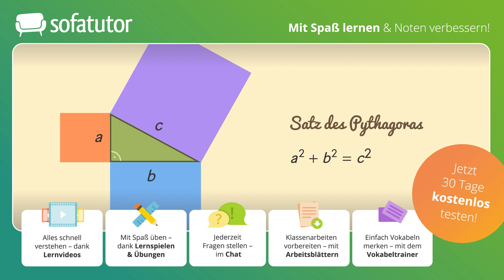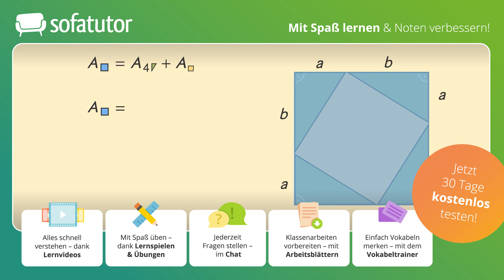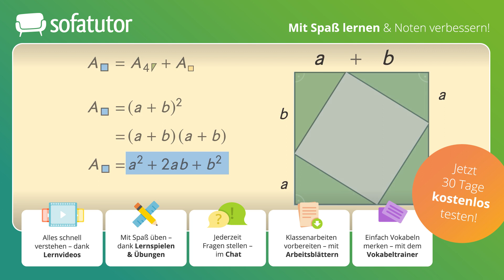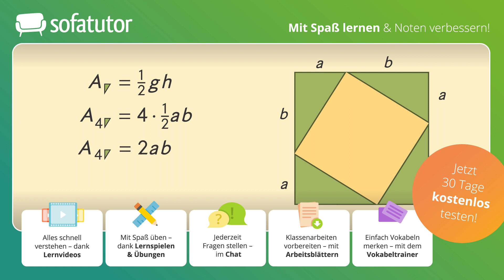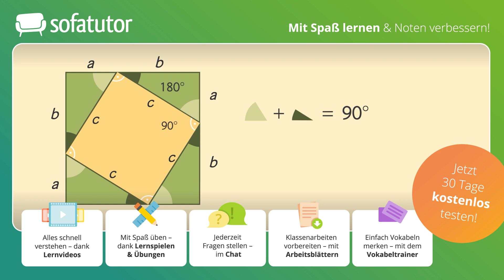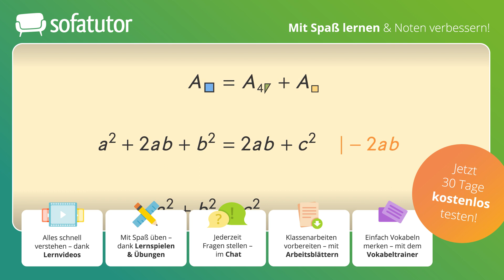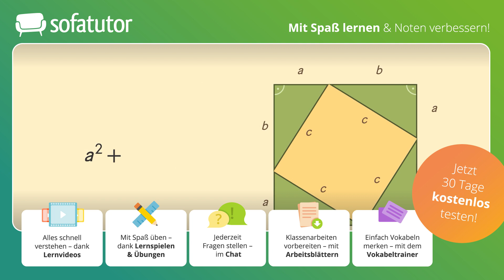Satz des Pythagoras – Beweis einfach erklärt – Mathematik 8. - 10. Klasse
Du möchtest mehr zum Thema Satz Des Pythagoras Beweis lernen, dann klicke
Alles zur Thematik Satz Des Pythagoras Beweis schnell und einfach erklärt!